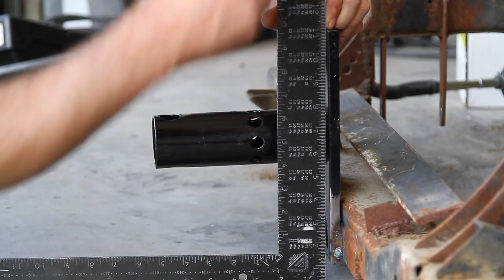DIY Homemade Truck Frame Rotisserie Using Harbor Freight Engine Stands.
I created a DIY rotisserie for a truck frame using cheap Harbor Freight engine stands and documented the process.

0:00 Intro
0:20 Project D350
0:47 Demise of Project D350
1:30 The Plan
4:19 Straighten the Uprights
6:43 Swap the Wheels
9:20 Attach the Stands to the Frame
12:05 Testing
13:37 Outro

Harbor Freight Grinder
Corded 4-1/2 in. 5 Amp Angle Grinder

Welder ESAB Fabricator

Vise Wilton

The Video Production Equipment I Use:

Cameras:

Sony A7iii Mirrorless Camera

Lumix G7 Mirrorless Camera

Audio Equipment:

Rode Wireless Go Lav

Giant Squid Lav

Sound Recorder Zoom H4n Pro

Tripod Manfrotto

Tripod Head

Neewer Camera Slider

Lighting:

Flashpoint Ring Light

Phottix Nuada R3